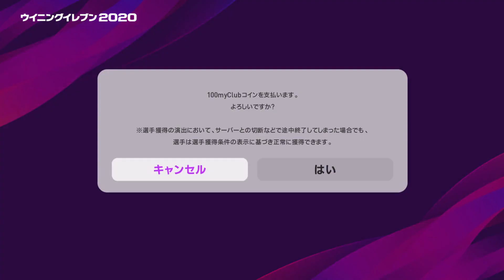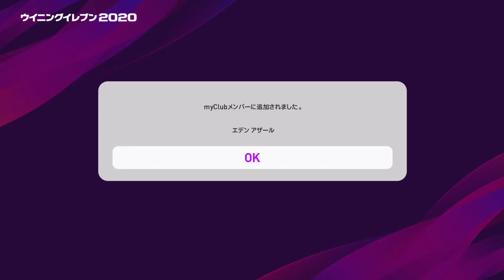ビッグクラブ神FPガチャ大量登場！！大当たりだらけで誰が当たる？！！【ウイイレ2020】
ビッグクラブFP大量登場！！！

・おすすめ選手動画

・講座系動画